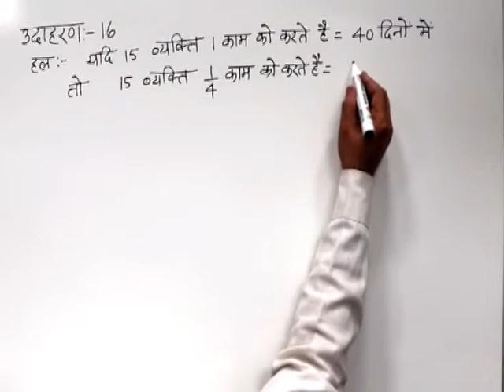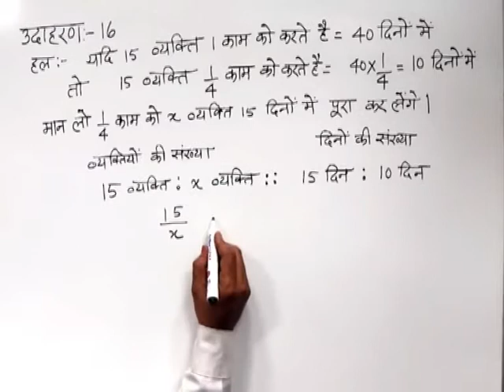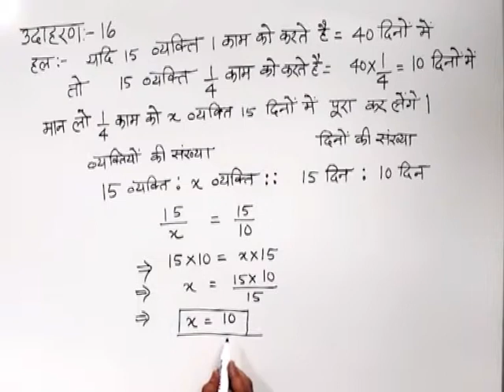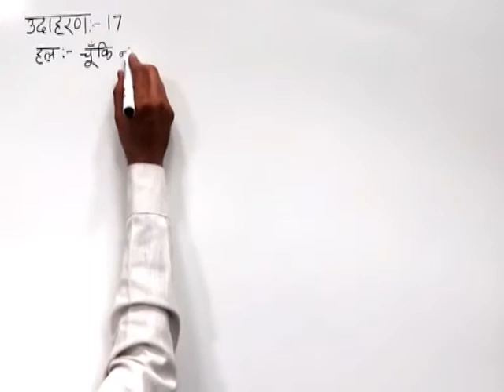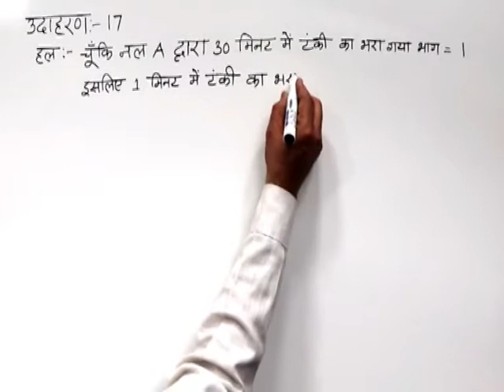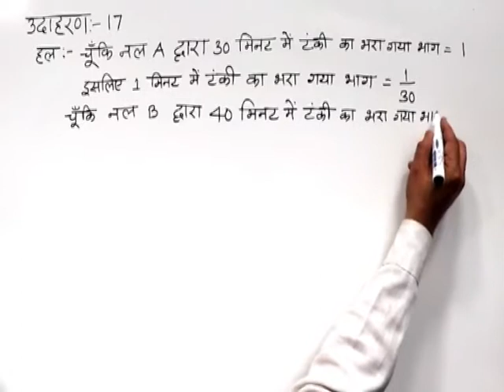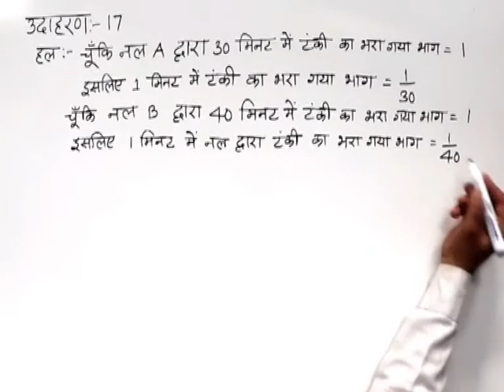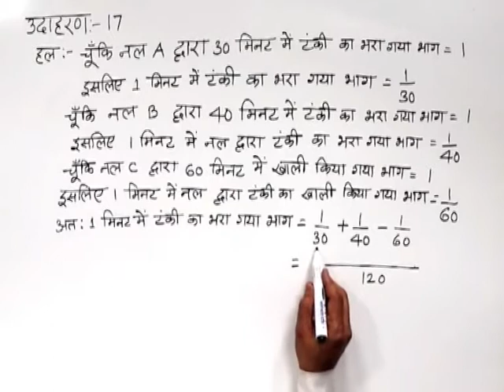CLASS 10th MATHS | CHAPTER -5- RATIO AND PROPORTION